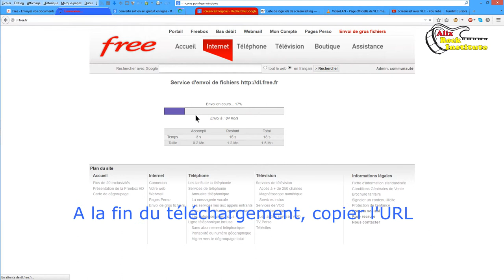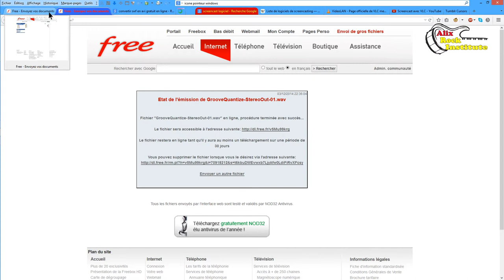Alix Rock-Institute - Service "Communauté" de DL.FREE.FR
Voici comment gérer les fichiers dans le service "Communauté" des serveurs dl.free.fr proposé par Free pour le stockage et les échanges de fichiers lourds.
Vous êtes entièrement responsable de l'utilisation que vous faites de ce service.